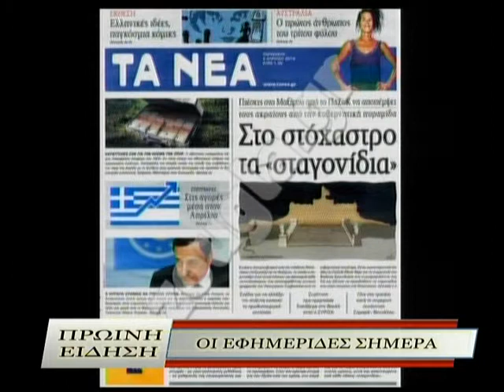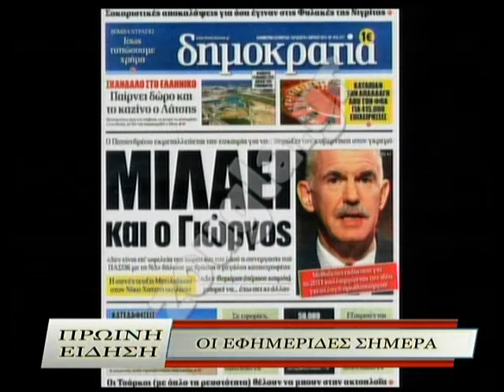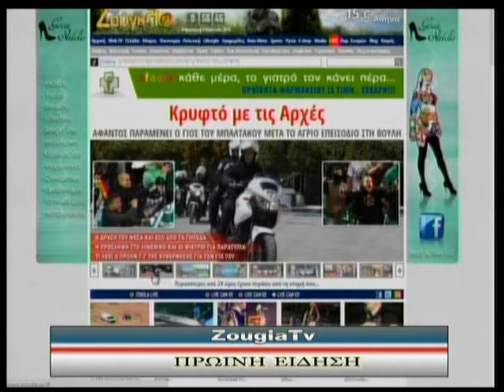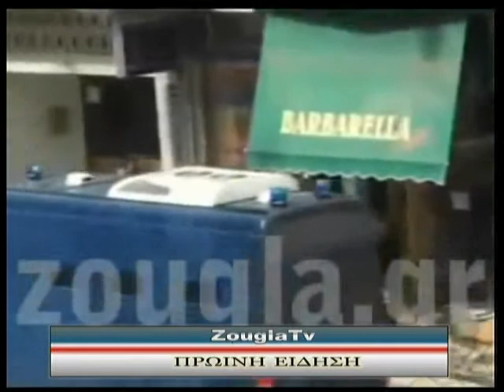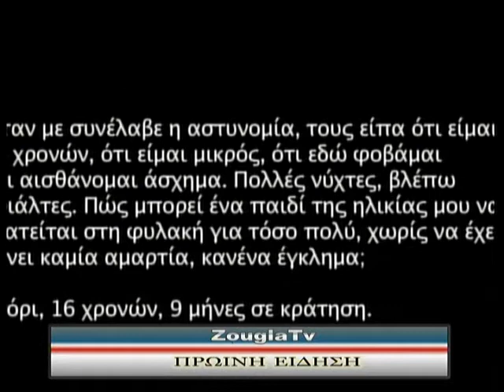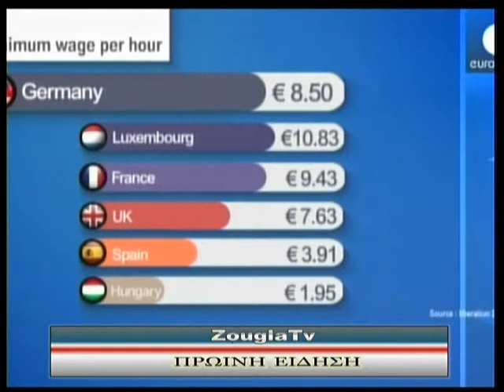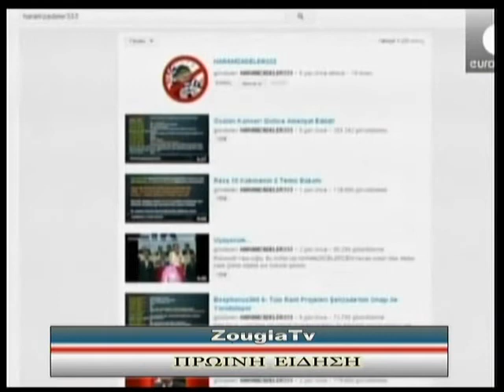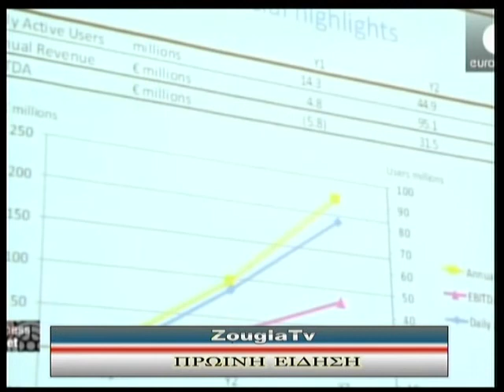04.04.2014 «Πρωινή Είδηση» με την Ολγα Σαμαρτζή στη Zougla Tv